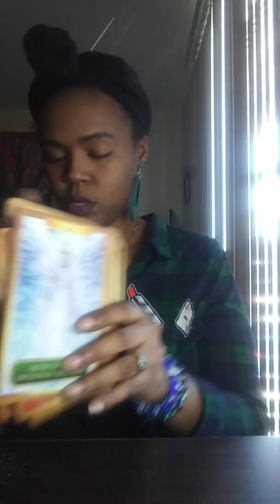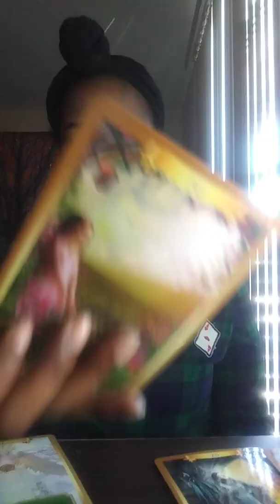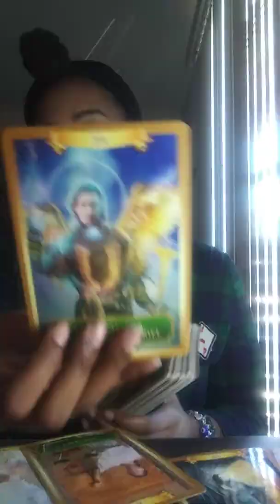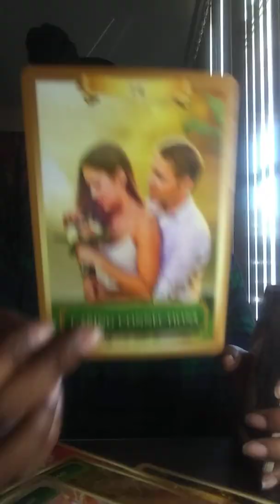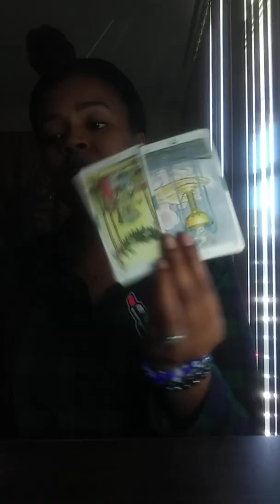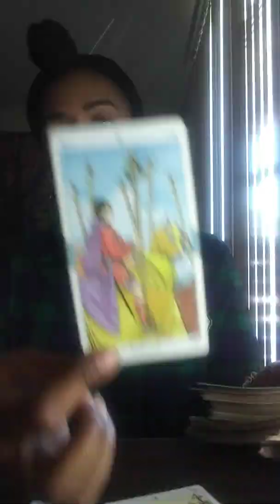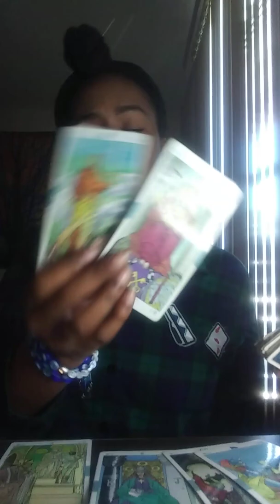Cancer January 2020 "You Can Run from Love, but You can't Hide!"